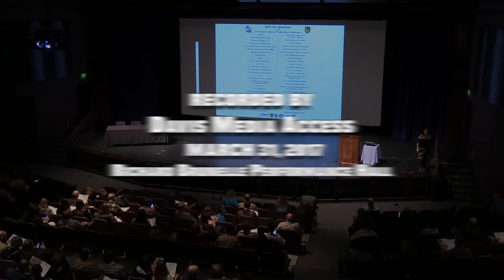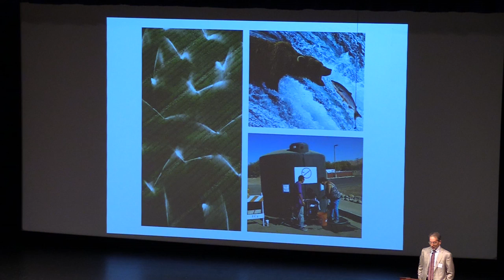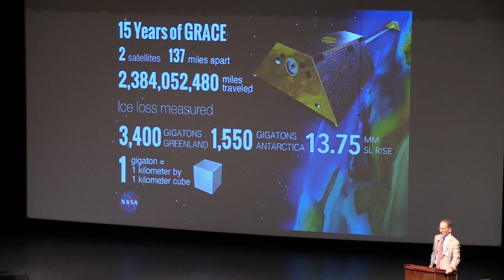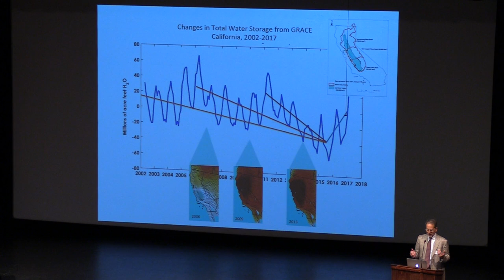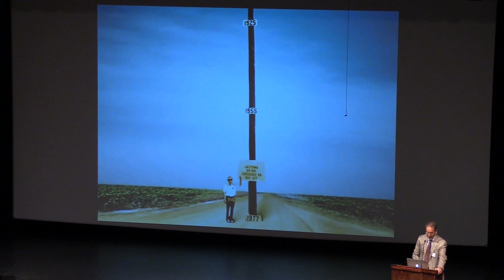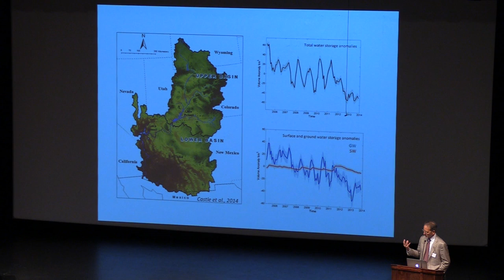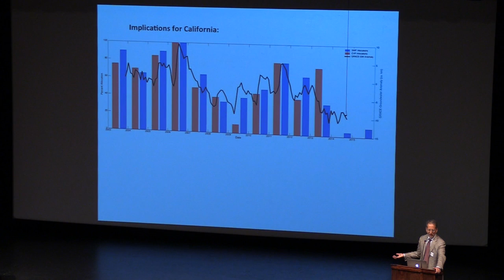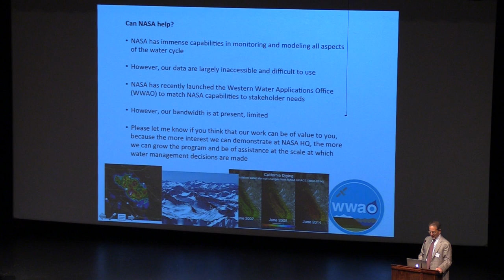The Epic California Drought as Viewed From Space: Drought vs. Chronic Water Scarcity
35th Annual Salmonid Restoration Conference
Restoring Watersheds and Rebuilding Salmon Runs
March 29-April 1, 2017 in Davis, CA

Jay Famiglietti, Ph.D.,
NASA Jet Propulsion Lab, and UC Irvine

Recorded March 31, 2017 at the Brunelle Performance Hall by Davis Media Access.